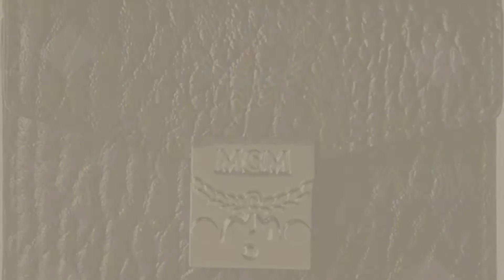MCM Brand Best Sellers // Hot Trends 2017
New! 2019 Black Friday / Cyber Monday Casual Daypacks Deals and Updates.

Black Friday / Cyber Monday MCM Unisex Stark Side Stud Medium Backpack Cognac Backpack by MCM

Black Friday / Cyber Monday MCM Damen Umhängetasche Top Zip Shopper Anya Mini Soft Pink by MCM

Black Friday / Cyber Monday MCM Unisex Corina Visetos Mini Card Case Black Wallet by MCM

Black Friday / Cyber Monday MCM Carryover Low Top Men US 6 White Fashion Sneakers by MCM

Black Friday / Cyber Monday MCM Women's Nylon Zip Top Tote, Black, One Size by MCM

Black Friday / Cyber Monday MCM Women's Patricia Vistetos Wallet, Cognac, One Size by MCM

Black Friday / Cyber Monday MCM Men's Low Top Sneaker White Shoe by MCM